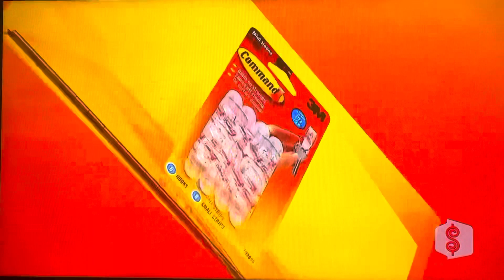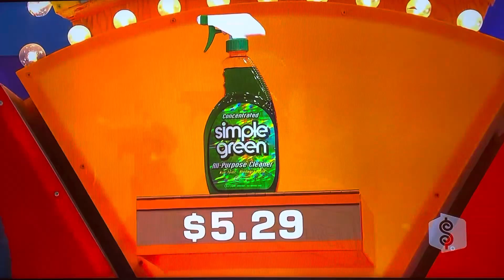The Price is Right - Now Or Then - 1/21/2010